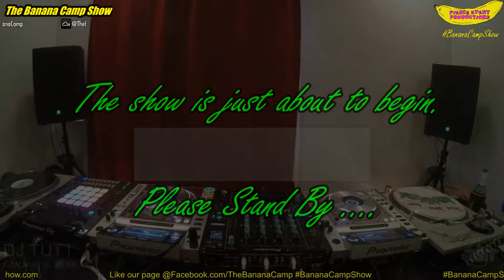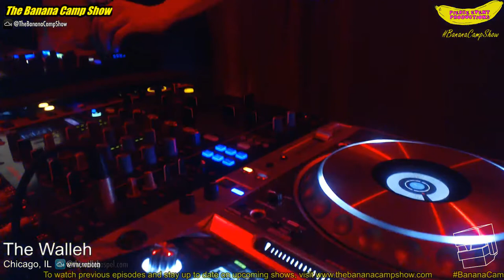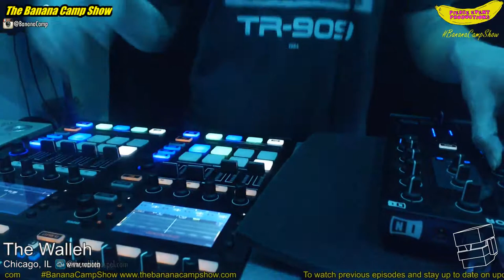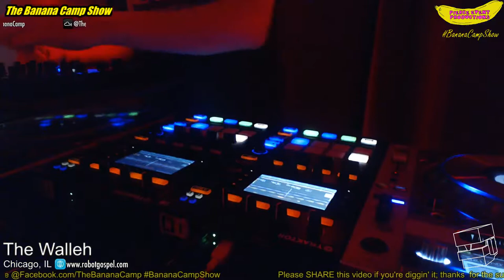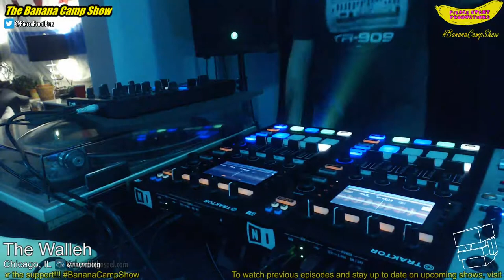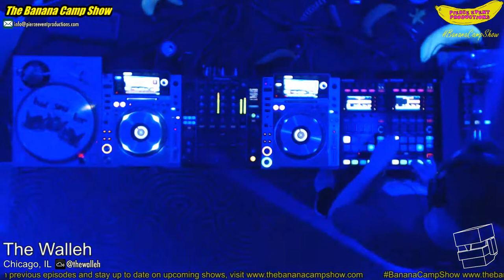The Banana Camp Show Ep014 feat. Kage, DSC, The Walleh, & DJ Wonderdog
▒▒▒▒░░░ Join us live and direct from BananaCampHQ for the next episode of...

🍌🍌🍌 The Banana Camp Show Ep014 🍌🍌🍌
🍌🍌 feat. Kage, DSC, The Walleh, & DJ Wonderdog 🍌🍌
🍌 06.29.18 / 20h00 - 00h00 CST / 02h00 - 06h00 UK 🍌

Streaming Live on 6/19/18 at 20h00 CST

▒▒▒▒▒▒▒▒▒ F E A T U R I N G ::

Kage
Free Bass // Rebel Writer Records
[Denver, CO | Iowa City, IA]
KAGE (Keith Garnant) - Producer & classically trained musician whose live mixes feature unreleased original productions and remixes. He’s performed at Cervantes in Denver and he founded four different weekly residencies during his time in Iowa City. Free Bass every Saturday at Blue Moose is still Iowa’s longest running weekly electronic event that curates hundreds of DJ’s and producers. He also founded the aptly titled Boner Jamz at Blue Moose every Friday, Wobble Wednesdays at Summit and Mixology at Gabe’s. He’s been performing at 515 Alive, Iowa’s Largest Music Fest since 2011 and Kosmos Music Fest since 2016. He’s been a regular performer at the notorious Solar Cathedral warehouse raves since 2011, where he last headlined as Daft Punk. (it was Halloween) He is the house producer for multiple rappers at Rebel Writer Records, where he is also about to release his next full length album and is slated to release an additional 4 track EP in the next 2 months. He’s been direct support for names like Excision, Dillon Francis, EOTO, Opiuo, Papadosio, Mr. Bill & KJ Sawka, Manic Focus, 12th Planet, Crizzly, ILL Gates, MartyParty, Ganja White Knight, the list goes on.

TheWalleh
Robot Gospel
[Chicago, IL]
TheWalleh is a DJ, Producer, and Curator located in Chicago, IL. Originally residing in Tampa Bay Florida, TheWalleh has dropped the bass at The GeekEasy, Holiday Matsuri, Jacksonís Bristro, The Kennedy, ZenTrip Radio 88.5FM, and more. He releases monthly mixes for Robot Gospel and also acts as the man behind the scenes for the site and label.

DSC
Chitown House Radio
[Chicago, IL]

DJ Wonderdog
LYB Crew // Power Productions
[Lombard, IL]

▒▒▒▒▒▒▒▒▒ H O S T E D B Y ::

DJ TUTT
Banana Camp // Pierce Event Productions // Housebroken Events
[Chicago, IL]
DJTUTT (David Pierce Tuttle) is a House Music DJ from Chicago, IL, USA and is the owner and founder of both Pierce Event Productions, Inc. and The Banana Camp Show. Tutt’s signature brand of House Music incorporates upbeat, shuffling percussion with deep and fat, funky bass lines, often paired with chopped-up pop, disco, and hip-hop vocal samples. Thriving amidst the underground, you can primarily find Tutt spinning at raves, loft parties, and secret soirees in and around Chicago and the greater Midwest.

▒▒▒▒▒▒▒▒▒ A B O U T ::

The BananaCampShow, presented by Pierce Event Productions, is a pop-up, live-streamed, high-quality, video webcast show series based out of Chicago, IL, USA showcasing local, underground dance music DJ's and culture.

Additional Support By:
Pierce Event Productions
Remey Le Flow
Housebroken Events
Chicago House Collective
Chitown House Radio
Crystal Lotus Studios
Robot Gospel
Power Producitons

The Banana Camp Show would not be possible without the help from all the wonderful volunteers! Interested in volunteering?